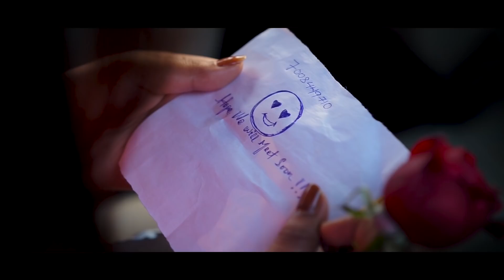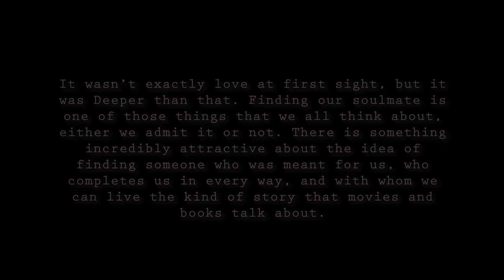DIL SAYERANA // Full SONG // ODIA MUSIC VIDEO // HS KUMAR // JOJO J5 PRODUCTION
DIL SAERANA

Audio creadit
Singer - HS Kumar
Lyrics  - B Shusant
Recordist - Bikash daa
Studio  - ghumura studio , madanpur ,kalahandi

Video creadit
FEATURING - PRABIN & SWAGATIKA

PRODUCER - SHAMAN

CHOREOGRAPHER- SURU SIR

AD & STYLISH - SIMON PAL

DOP & EDITING - SACHIN

DIRECTOR - SURAJ NANDA

Special thanks- soumendra Pattnaik ,rocky patel(MRF TYRES),anil,Jitu, kamlesh,Ronny,aarya, soumya,sonu Vicky & all comrades group
Copyrght reserved with JOJO J5 PRODUCTION